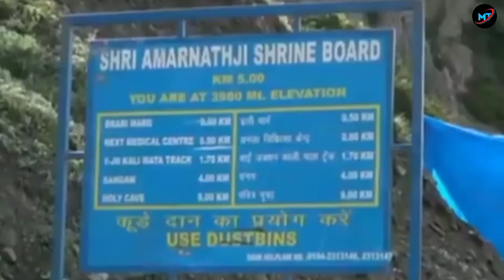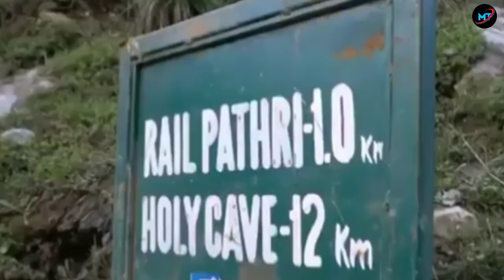अमरनाथ यात्रा । Amarnath Yatra | Amarnath Dham Update | Pahalgam, Baltal Route | Amarnath Tour Hindi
tewani mukesh

{अमरनाथ यात्रा} Amarnath Yatra | Amarnath Dham Trip | Pahalgam, Baltal Route | Amarnath Tour Hindi

Big Breaking News: Shri Amarnath Ji
Yatra 2022

amarnath yatra 2022 update | amarnath
yatra 2022 latest news | amarnath yatra ..

baba barfani

amarnath yatra 2022, amarnath yatra 2022 registration
amarnath yatra 2022 latest news
amarnath yatra news update
amarnath yatra registration
Amarnath Dham
Amarnath dham Yatra
Baba amarnath Dham yatra
Shri amarnath Dham yatra
Amarnath yatra registration kaise kare
Amarnath yatra news today

This Amarnath Yatra vlog is complete Amarnath Yatra via Pahalgam to Holy Cave then Holy Cave to Baltal.
Nunwan Base Camp, Pahalgam,, Pissutop, Sheshnag lake, Ganesh Top, MG Top Amarnath, Poshpatri Langer Delhi, Panjtarni Helipad, Holycave, Amarnath Gufa, Brari Top, Domail, Baltal.

Which month is best for Amarnath Yatra?

June to September is a great time to visit Amarnath because the famous Amarnath Yatra begins any time from June to September, coinciding with the holy month of Shravana

How many days it will take for Amarnath Yatra?

Country India
Pilgrimage Amar Nath Yatra 2022
Registration Start Date 11 April 2022
Registration Last Date 30 April 2022
Amarnath Yatra 202 Schedule 30th June 2022 – 11th August 2022 (41 Days)

Country India

Amarnath Yatra 2020 Schedule 30th June 2022 – 11th August 2022 (41 Days)